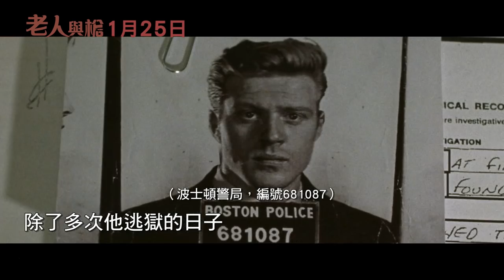01/25【老人與槍】正式預告┃傳奇男星勞勃瑞福帥氣息影之作，強勢問鼎金球獎音樂喜劇類最佳男主角獎！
★ 好萊塢傳奇男星 勞勃瑞福 帥氣息影之作，演藝生涯完美總結！
★ 勞勃瑞福強勢問鼎第76屆 金球獎 音樂喜劇類最佳男主角獎！
★ 金獎製造機「福斯探照燈」繼【水底情深】、【意外】後好評力作！
★【海邊的曼徹斯特】奧斯卡、金球獎影帝 凱西艾佛列克 最新代表作！
★【魔女嘉莉】、【礦工的女兒】奧斯卡、金球獎影后 西西史派克 浪漫演出！
★ 當【虎豹小霸王】成為「高年級搶匪」，幽默打造熟年版【神鬼交鋒】！
★ 近乎於真人實事改編，打造出轟動全美、成功逃獄18次的紳士大盜！
★ 入選倫敦影展競賽片，獲選美國國家影評人協會年度十大獨立電影！

【老人與槍】2019/01/25最後一搏！

【劇情簡介】
福瑞斯特塔克（勞勃瑞福飾演）是位天賦異稟的江洋大盜，從年少時代就頻繁進出監獄。在漫長的不法人生當中，他練就出一身高超的「越獄」本領，更創下18次越獄成功的輝煌紀錄！70歲那年，他再度從聖昆丁州立監獄逃獄成功，並率領「銀髮幫」策畫一連串銀行搶案。只見他西裝筆挺地進入銀行，不失優雅地對行員亮出手槍：「這是搶劫，我不會傷害你，所以不要讓我傷心。」接著，大把鈔票輕鬆入袋。他以前所未聞的紳士搶匪形象，打劫一家接著一家的銀行。某日，他邂逅了思想自由奔放的氣質熟女珠兒（西西史派克飾演），並對她一見傾心，便開始隱瞞自己的搶匪身份與珠兒展開交往。同時，職業倦怠的警探約翰（凱西艾佛列克飾演）也意外捲入福瑞斯特的搶案當中，甚至被激起鬥志，誓言要把這囂張的「銀髮幫」繩之以法。於是，兩人展開一場鬥智鬥勇的警匪追逐戰…。

【關於電影】
‹好萊塢傳奇男星勞勃瑞福帥氣息影之作›

「美國傳奇搶匪」福瑞斯特塔克，他從15歲開始進出監獄，一生成功逃獄18次，最後以84歲高齡死於監獄。1980年代初期，年逾七旬的福瑞斯特，依舊和同夥的「銀髮幫」犯下一連串銀行搶案，震驚美國社會。福瑞斯特無視常規、法律、年齡，在古稀之年活出犯罪人生的巔峰，成為當時美國家喻戶曉的「紳士大盜」。

某日，好萊塢製作人傑瑞米史特克勒（Jeremy Steckler）在《紐約客》雜誌（The New Yorker）上，看到專欄作家大衛格蘭（David Grann）一篇名為《老人與槍》的文章，馬上對這個傳奇的「高年級紳士搶匪」留下非常深刻的印象，於是搶下電影翻拍權，並邀請傳奇男星勞勃瑞福（Robert Redford）加入拍攝計畫；而勞勃瑞福也對這個故事表現高度興趣，隨後更成為本片監製之一，並馬上邀請大衛羅利（David Lowery）擔任本片編劇與導演。勞勃瑞福回憶：「我和大衛說，這部電影一定要『有趣』。福瑞斯特是個非常迷人又完整的角色，他充滿生命力、勇於冒險，同時也是個非常熱愛人生的浪漫男人。」於是，大衛羅利以這篇文章為基礎，將這個故事打造成一部幽默的現代神話。

1980年代，那時手機尚未出現，網際網路也尚未改變整個文明世界。警察那時還佩帶著左輪手槍，並用電報和郵政系統來傳遞消息。那個時代，警察會用更多時間去深入調查案件。如此的時代背景，也給予福瑞斯特和約翰警探更多的空間及時間，細火慢燉出兩人之間微妙的警匪情誼。值得一提的是，那位一心一意要追捕福瑞斯特的約翰警探，則找來奧斯卡影帝凱西艾佛列克（Casey Affleck）擔綱。凱西和導演之前就合作過許多次，因此結為莫逆之交，也讓導演開心表示：「凱西是我的好朋友，我非常高興能再度和他合作。我覺得他有很多特質跟勞勃瑞福相似，他們都演技超群、富有玩心，而且樸實又堅定。」約翰警探和福瑞斯特之間的關係，是本片最讓人期待的看點之一，製作人傑瑞米史特克勒進一步解釋：「福瑞斯特單憑強大的個人特質，就足以讓銀行員工服從配合，而追捕他的約翰警探也逐漸受到影響。約翰開始學習福瑞斯特的人生哲學，『警察從犯罪身上學習』這個充滿衝突的設定，也為電影製造出有趣的衝突。」

編導大衛羅利也坦承對福瑞斯特這個角色，擁有很特殊的情感：「我很能理解福瑞斯特，他畢生都做著自己熱愛的事，我想勞勃瑞福也和我一樣，被這樣的他所吸引。」而大衛羅利透過劇本所要描述的，不僅僅是這位搶匪的傳奇故事，更透過電影向勞勃瑞福40年來的璀璨演藝生涯致敬。值得一提的是，勞勃瑞福所創辦的「日舞影展」，就可說是大衛羅利的事業起點。羅利真誠地表示：「在我心中，勞勃和福瑞斯特有本質上的連結，我看過勞勃的所有電影，直到在【尋龍傳說】（Pete's Dragon）首度合作後，我才認識他本人，並有幸跟他在紐西蘭一起工作一整個月。因此，我才有這次機會，為他量身打造這個角色。」他進一步解釋：「我甚至沒有打算深掘福瑞斯特本尊的個性，因為我知道勞勃瑞福會賦予他全新的人格，塑造出一個擁有自己獨特魅力的角色。這個世界上沒人能跟勞勃一樣，純粹而簡單地演繹出這個角色。」同時，本片也找來曾六度提名奧斯卡，並以【礦工的女兒】（Coal Miner's Daughter）勇奪奧斯卡影后的西西史派克（Sissy Spacek），以及以電視劇【使女的故事】（The Handmaid's Tale）榮獲金球獎視后的伊莉莎白摩斯（Elisabeth Moss）分飾男主角的女朋友與女兒，為電影增添一股柔情而婉轉的情調。

【老人與槍】用嶄新而生動的方式，呈現犯罪、喜劇、警匪等廣受觀眾喜愛的元素。製片人詹姆士史登（James D. Stern）表示：「導演藉由本片向許多經典『反英雄電影』致敬，如【虎豹小霸王】（Butch Cassidy and the Sundance Kid）、【刺激】(The Sting)、【我倆沒有明天】(Bonnie And Clyde)、【鐵窗喋血】(Cool Hand Luke)。不過【老人與槍】最特別的地方，在於本片描繪一個不願妥協的藝術家靈魂。當然，搶銀行或許不是一項很好的藝術形式，但福瑞斯特就是全心全意投入了『搶銀行』這項藝術。就像所有不願意妥協的藝術家一樣，福瑞斯特幾乎為此犧牲了他的整個人生。」